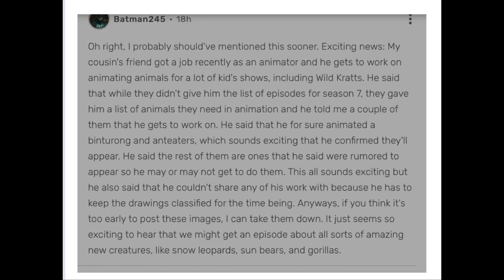Wild Kratts Season 7 Revealed